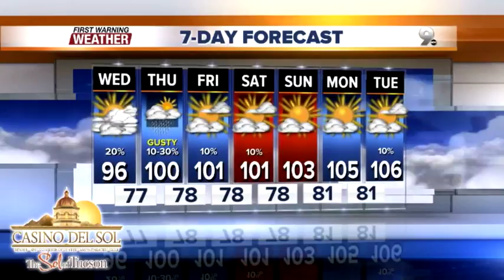First Warning Weather Wednesday July 18, 2018